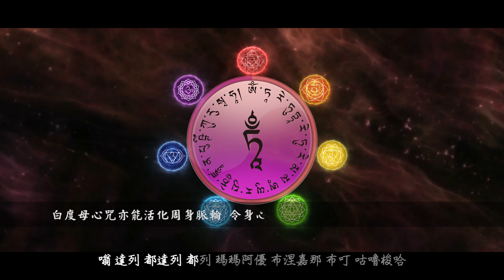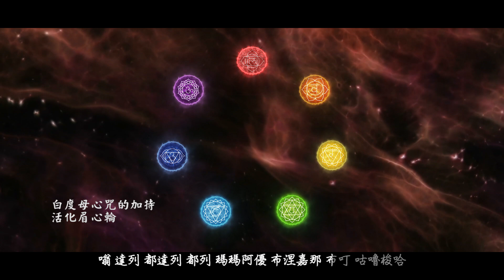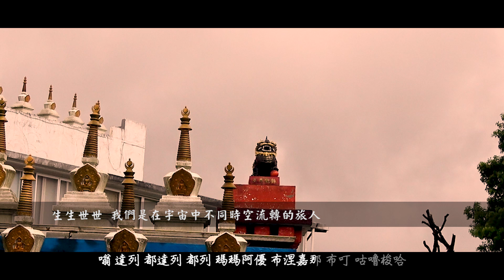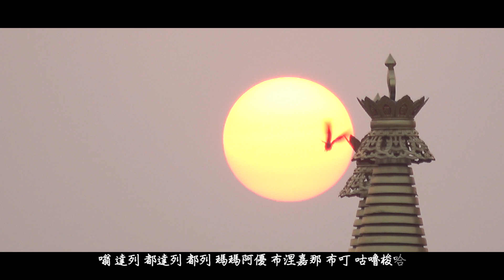白度母心咒MV（49次版）White Tara Mantra (49 times)｜佛曲｜雨揚老師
白度母(White Tara Mantra)又被稱為增壽救度佛母 和長壽佛及佛頂尊勝佛母並稱為長壽三尊。全身共有七眼的白度母，光明莊嚴，照見疾病緣起，幫助世人遠離病苦，白度母的眉間第三隻眼，也正對應第六脈輪－眉心輪的位置。
持誦白度母心咒，能活化眉心輪，安定情緒，減少睡眠障礙。雨揚老師發心錄製白度母心咒，其MV畫面中包括由她親自繪製的白度母畫作，以及象徵脈輪的蓮花油畫作品。
透過雨揚老師沉緩清澈的反覆唱誦，引領大家放鬆身心，祝願每個人息災解脫。

演唱：雨揚老師
編曲：周志華

獻妙樂回向文：
我以海潮音，讚佛功德海，
願妙讚歌雲，飄臨彼等前。
別此亦獻供，悅耳美歌樂，
願息有情苦，樂雲常住留。
願我所修諸功德，
回向眾生得解脫，
永離四苦三毒害，
智慧如海證圓覺。

📢網友最愛單元推薦：
①【看了就發！致富清單】